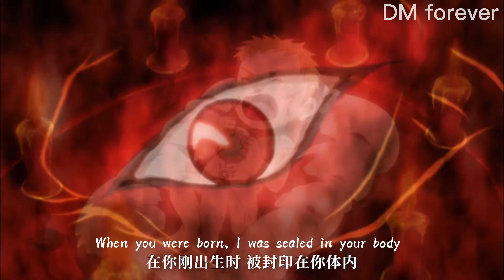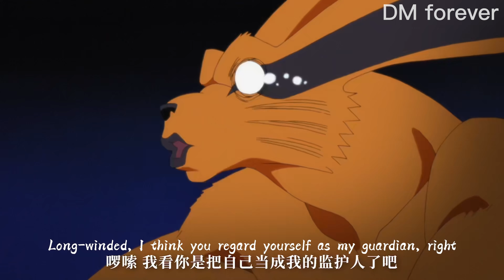【MAD】Goodbye Kurama🦊 - The Story of Naruto meet Kurama until Kurama death ❰ English/中文 ❱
🦊Thank you for your company all the way, Goodbye Kurama
🦊谢谢你一路以来的陪伴，再见了九尾

✧There is no profit for this video
✧Everyone is welcome to comment

✦这部影片没有任何利润
✦欢迎大家发表评论

☻該音樂版權為歌手及其音樂公司所有，本頻道僅提供推廣及宣傳只用，若喜歡他們的音樂請支持正版。